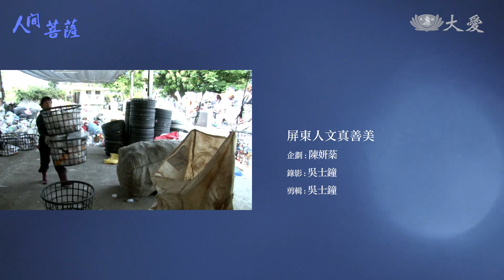【人間菩薩】蔡瓊花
蔡瓊花，法號明韹，屏東縣高樹鄉志工。
任職於鄉公所,一切依法行事,按照規矩,但進入慈濟後,會以對方心理為出發點,替對方著想,不只是給他物質上的幫忙也會給他精神上的鼓勵,「退休了我就真的要找一個真正在做事的團體，慈濟就是我下半輩子安身立命的地方!」
(00373660)